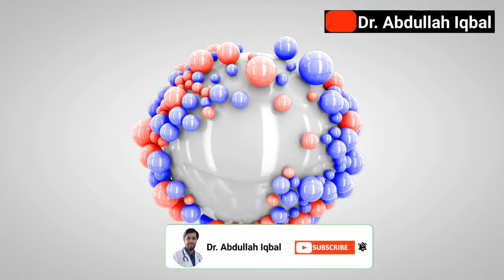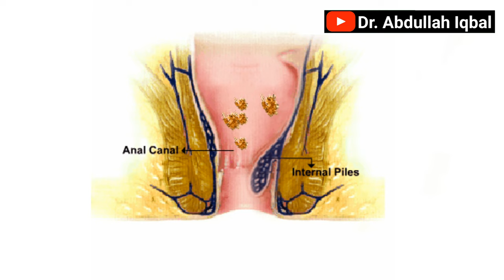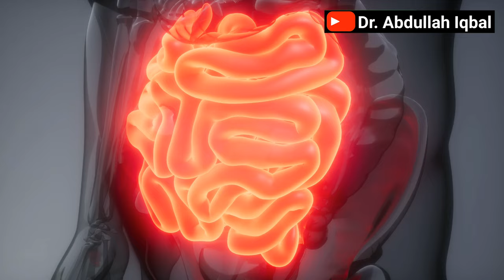What is Fissure? Sharp Pain In Anus Treatment at Home | Poti Wali Jagah Pe Dard Hona Ka Ilaj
In this video, we will discuss the cause, symptoms and treatment of fissure. A fissure is a tear in the muscular layer of the wall of the rectum and is a very common problem, especially in people who are over the age of 50. The pain often comes from the accumulation of faeces in the small intestine and rectum. The problem becomes more complicated if the fissure is located near the anal opening. Treatment of fissure at home usually involves the use of Medications and injections.

Biography
Dr. Abdullah Iqbal is a consultant General Surgeon currently practicing in different hospitals in Karachi. He completed his graduation from Liaquat University of Medical and Health Sciences in 2013 and did his post-graduation from Jinnah Postgraduate Medical Centre Karachi in 2018. His area of interest includes Thyroid surgeries, Breast Surgeries, Abdominal surgeries, Scrotal Surgeries, and Piles Surgery.